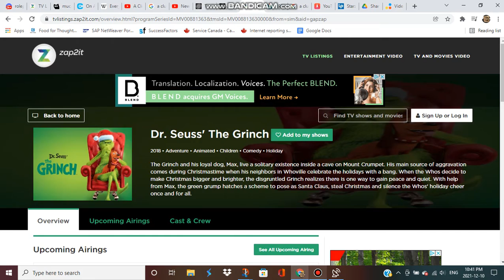News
you get the idea. the grinch is going to premiere on nbc, global, and ntv cjon-dt.